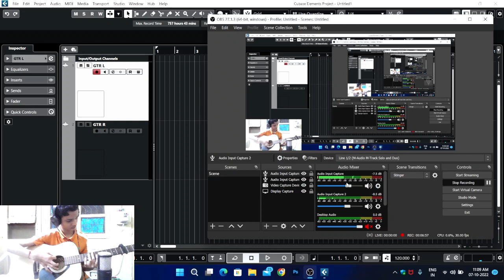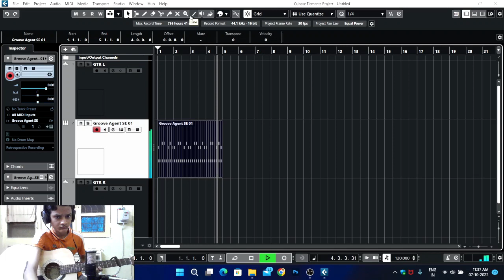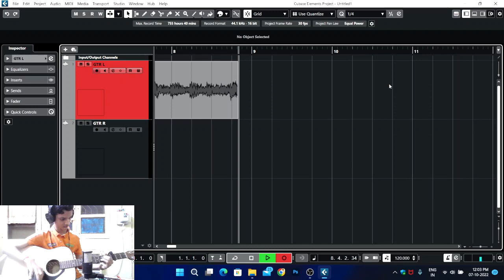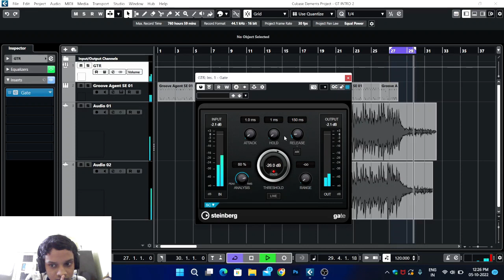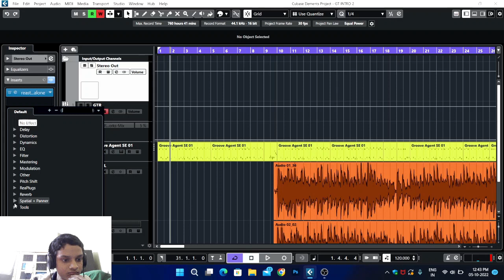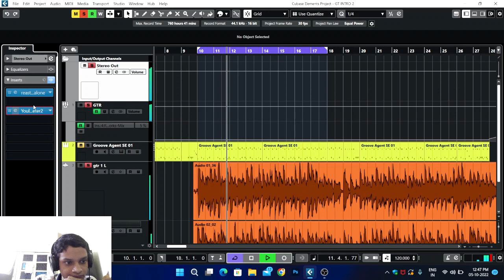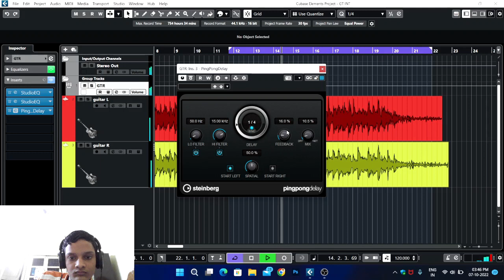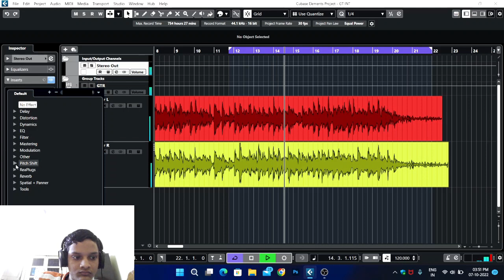Making my intro music : Part 2 | Guitar intro music | CKM INSTRUMENTAL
Hello everyone,
So I finally composed and made a intro music for my channel :) I'm super happy...

x

guitar lesson
guitar tutorial for beginners
how to play chords on guitar
best guitar for beginners
guitar kaise bajaye
guitar kese bajaye
guitar lesson for beginners
how to tune a guitar
guitar tuning for beginners
guitar instrumental songs
guitar bajana seekhein
guitar bajana sikhe
guitar lessons for kids
guitar tutorials for kids
how to tune a guitar in hindi
how to play any song on guitar in hindi
how to play bollywood songs on guitar
how to record guitar covers on phone
how to make cover song with guitar
how to make guitar cover song
how to record guitar using phone
easy guitar songs for beginners
how to mix acoustic guitar
guitar recording techniques
mixing acoustic guitar
how to mic acoustic guitar
how to use cubase
Cubase 12
how to mix guitar in cubase 10.5
how to eq acoustic guitar
Cubase 12 Elements
how to mix guitar in cubase
Cubase tutorial for beginners
acoustic guitar
cubase 12 pro
new features in cubase 12
guitar lover
music lover
ckm instrumental
ckm musical
ckm
chinmay